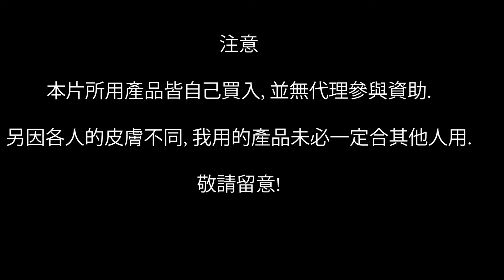我的護膚日常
同大家傾吓我嘅護膚日常